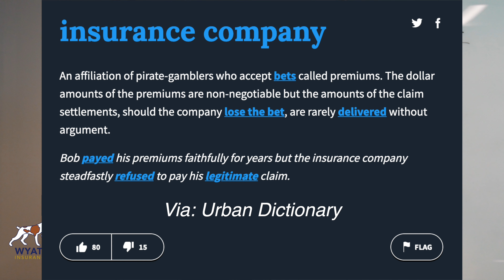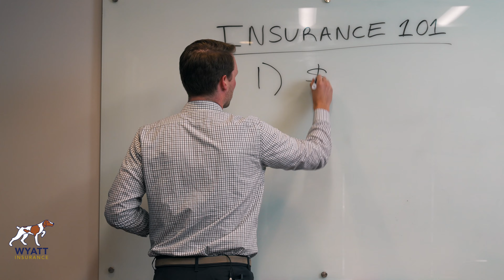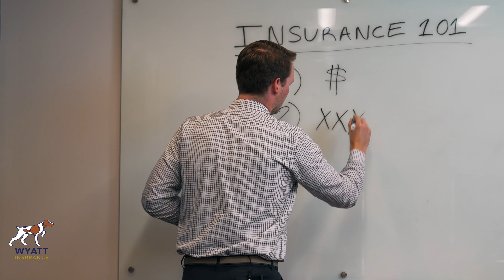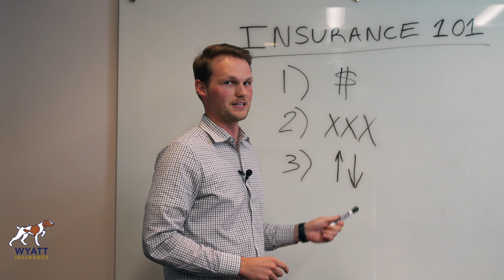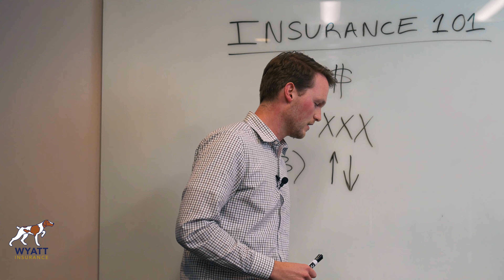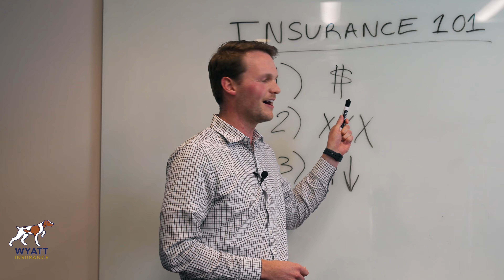Insurance 101 - Claims Edition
Will Hodge of Wyatt Insurance shares with you what you need to know about your insurance claims!